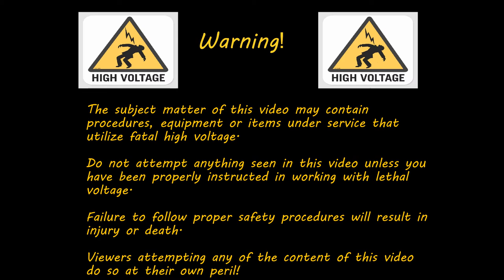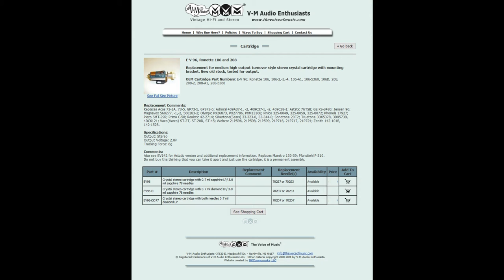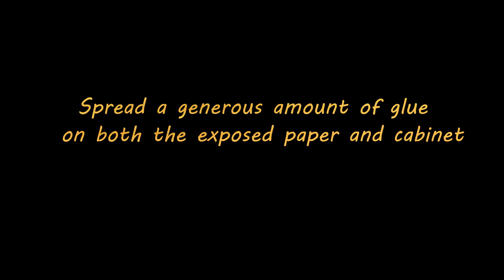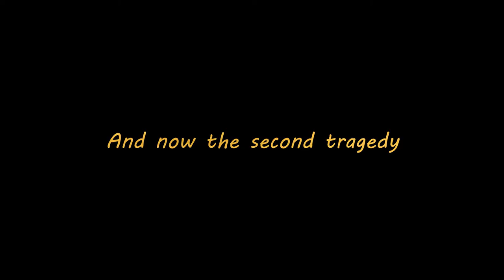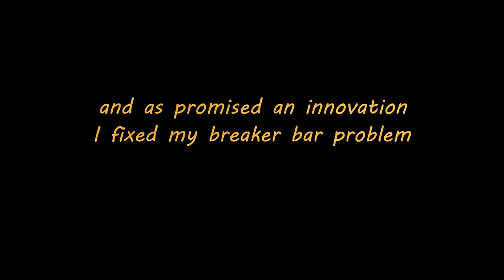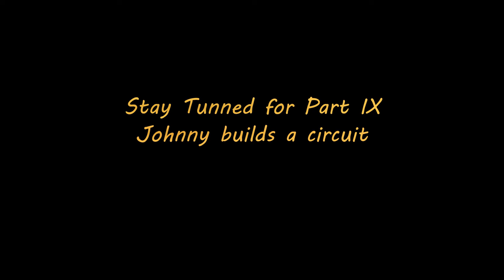01321Unobtainium Part VIII Two Tragedies and One Innovation? A PE Model 99V restoration.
The eight in the series documenting the restoration of a Perpetuum Ebner 99V.  In this video I clean up the cabinet, finally get the turntable to go though a full cycle, had two tragedies along the way and finally solved one lingering problem.